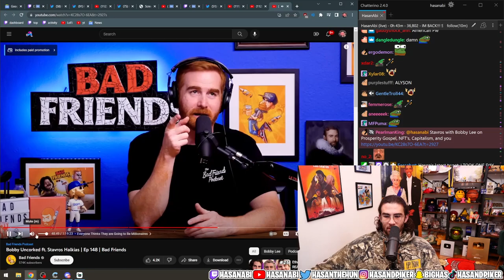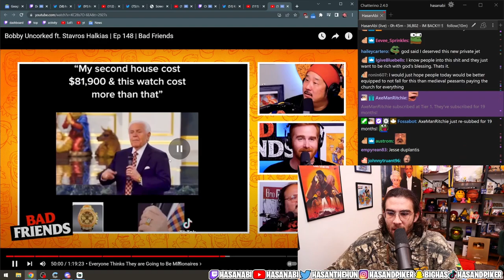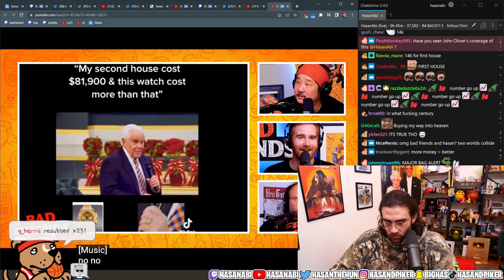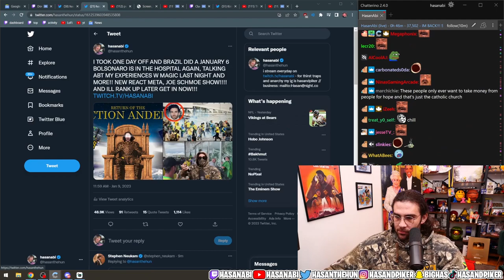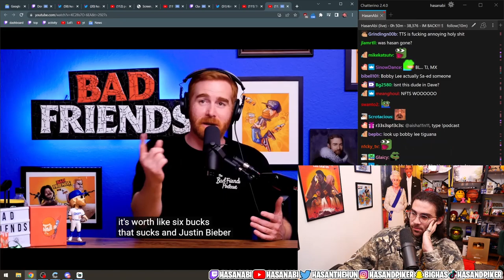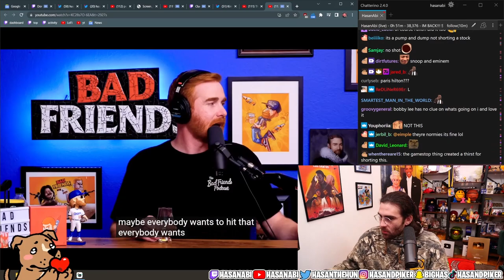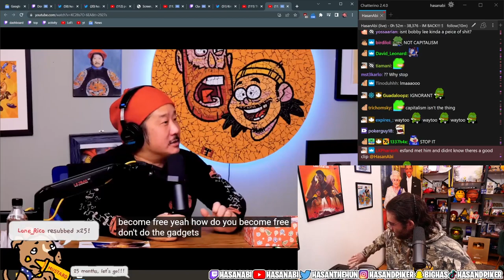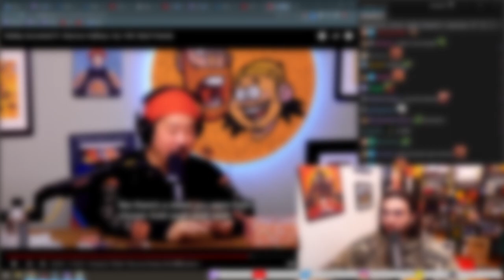Bobby Lee and Stavros Halkias Talks Capitalism | HasanAbi REACTS